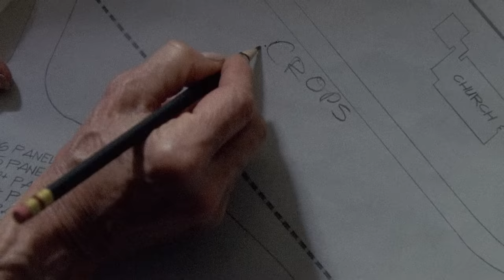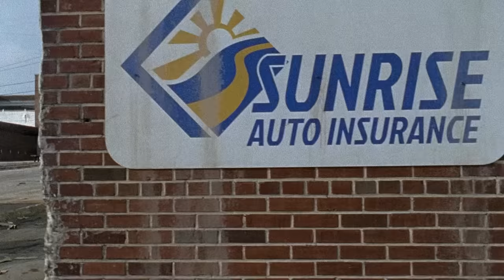Rick dắt mũi các bé Zombie nhưng lại gặp khó | Recap Xàm:The Walking Dead S06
Mobile: Mr. Nguyễn Văn Linh
Zalo (nhanh nhất) và SĐT: 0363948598